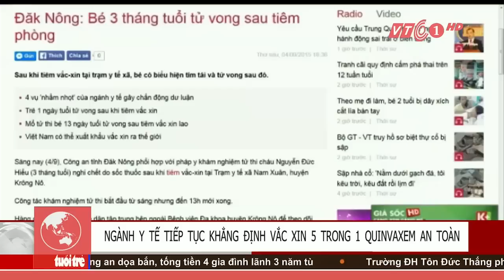VTC Tin Mới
VTC  | Mặc dù có một số vụ tử vong sau khi tiêm vaxcin Quivaxem nhưng ngành y tế vẫn tiếp tục khẳng định vacxin Quinvaxem an toàn. Tại sao lại như vậy?